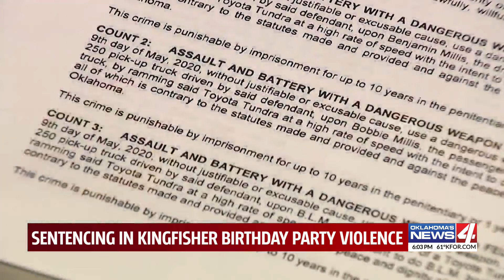Sentencing in Kingfisher birthday party violence